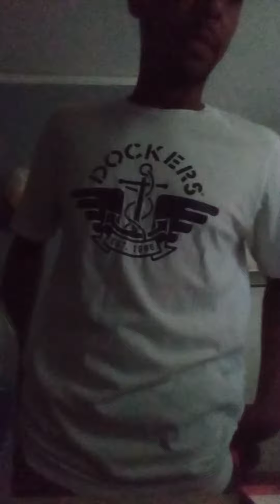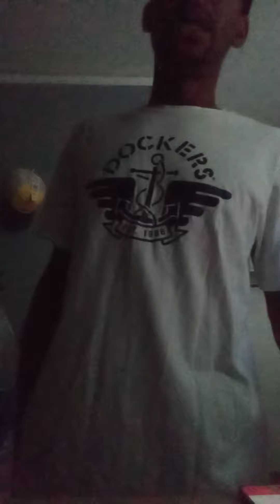MASTA P TOLD ME THIS IN RICHMOND CALIFORNIA